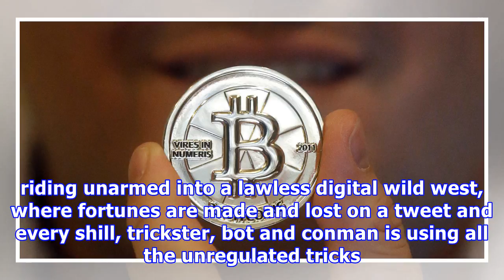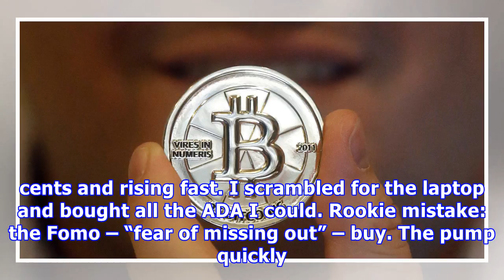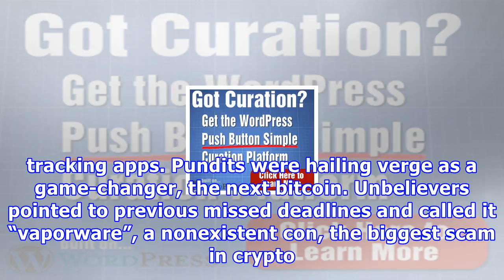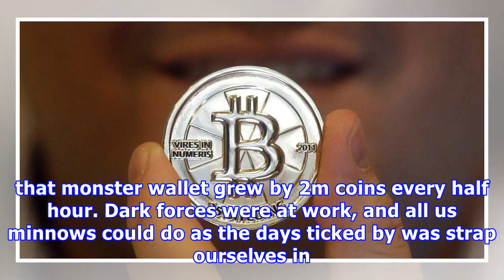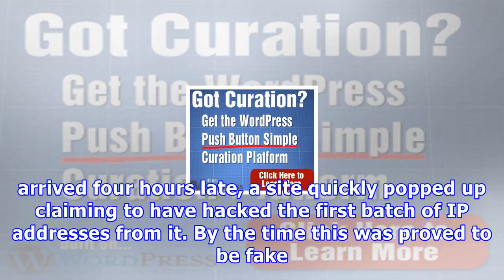How i fell for the blockchain gold rush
Bitcoin envy, the ultramodern malaise. News reports are full of this magic internet money’s rocketing value – currently $16,000 – and Facebook is dotted with people who picked some up at $500, $50 or even 50 cents. But the cryptocurrency ship hasn’t yet sailed. In the volatile market of alternative cryptos, relatively unknown alt-coins such as ripple, litecoin and ethereum regularly  up by hundreds of per cent in a matter of weeks, and plummet just as fast. Bitcoin envy has brought in vast sums ...